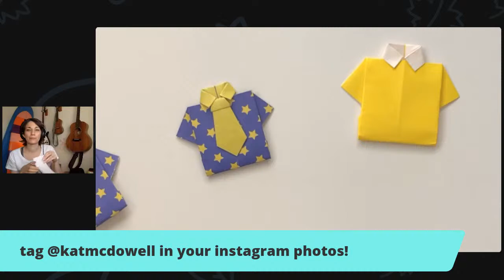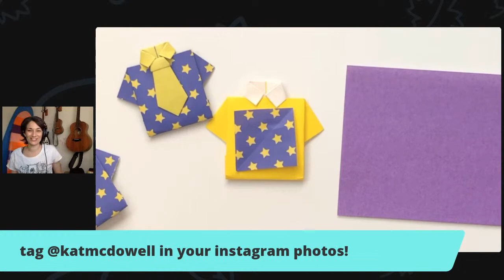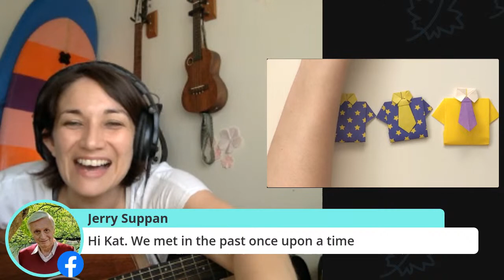Origami Hang - Let's make a shirt and tie (super easy)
Hi friends! For today's weekly workshop I will be taking you step by step in making a shirt and tie! So easy and fun! Come join me at 5pm PST (9am Japan time)

今日朝９時から折り紙ライブストリームをします！　今日はシャツとネックタイを皆で折りましょう！

These workshops are free and everyone is welcome!

If we haven't already I would love to connect with you on social media!